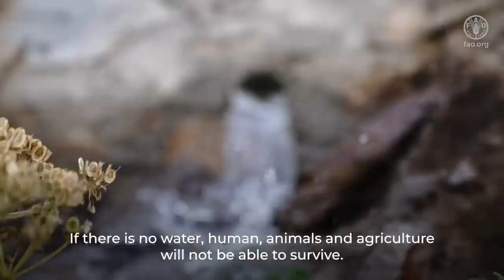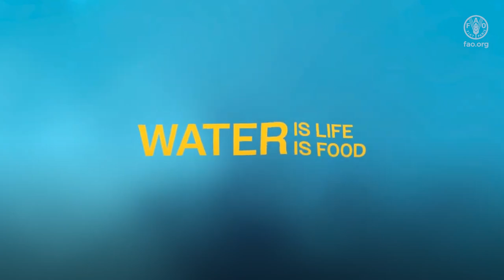Irrigation Revival: How FAO is Transforming Lives in Rural Afghanistan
In Ahangaran village of Bamiyan, water is vital for farmers. Traditional irrigation systems caused a severe water crisis. FAO rehabilitated 2,500 metres of irrigation canals, improving water supply for agriculture, households, and livestock. Farmers reported increased crop yields, improved food security, and new income opportunities. The project improved health and well-being, providing clean water for drinking and sanitation. FAO's efforts empowered residents to build a better future.